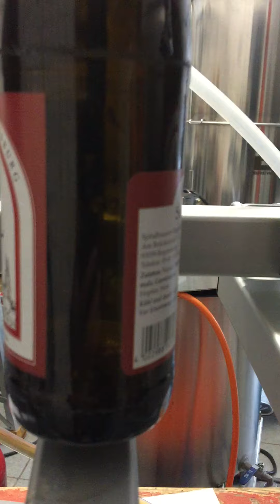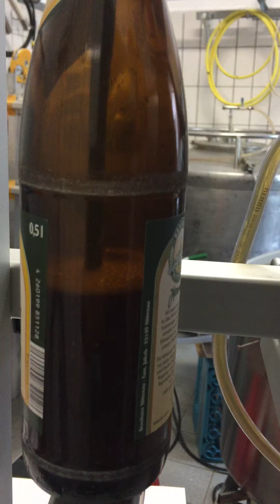Gegendruckfüller 4 leitig T2